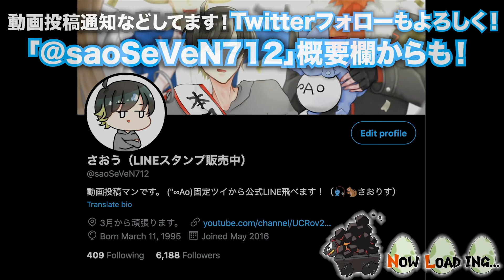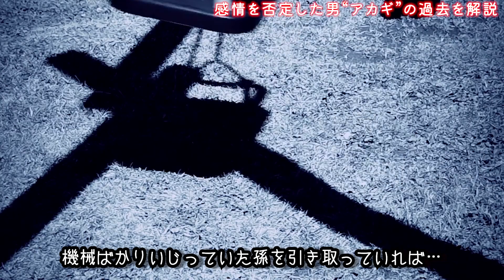【ギンガ団】通常プレイでは意味不明！世界創造に失敗した”アカギ” の過去と目的をリメイク版ゲーム内から探ろう！【トレーナー解説ツアー】【ポケモンBDSP/レジェンズ】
今回はBDSPを使ってアカギの過去と計画、思想について深堀りしていきます！！トレーナー解説編もちょくちょく上げていきます！

ハマナス編は？→→答：少しだけ延期、だって色スイクンがでないのよ(´◉◞౪◟◉)